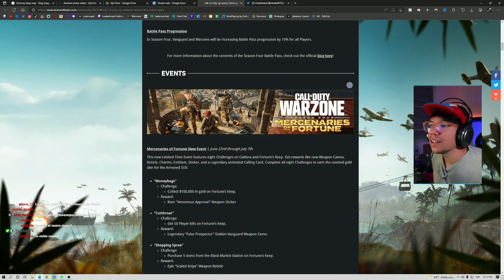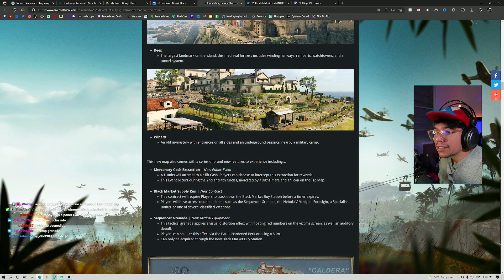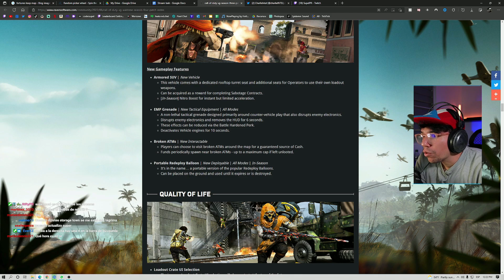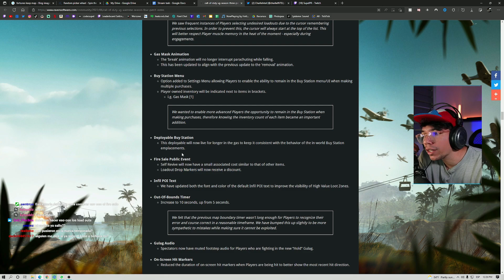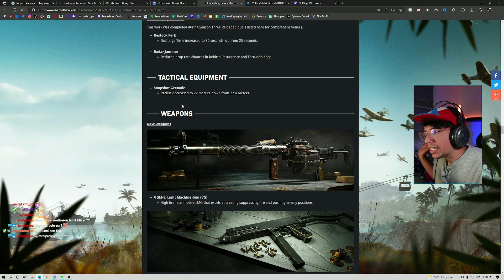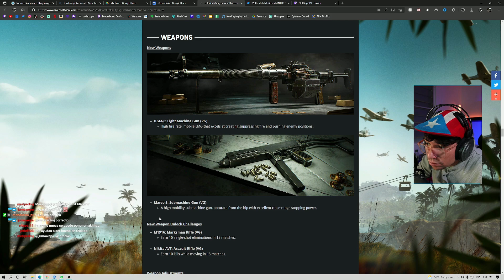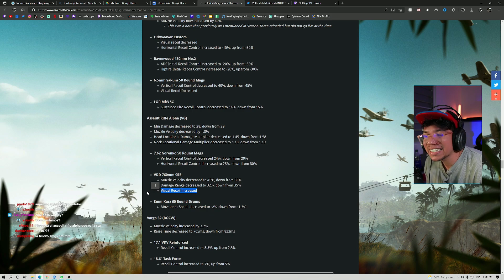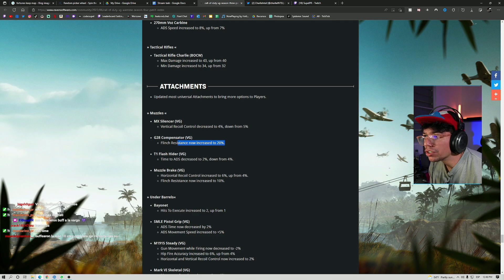NUEVO MAPA DE WARZONE y CAMBIOS IMPORTANTES *TEMPORADA 4 ACTUALIZACION* - SupelPR Warzone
Haciendo streams Martes, Jueves y Sábados en Tiktok y Twitch

Call of duty Warzone Battle Royal de Cod. Cod Warzone, Cod Rebirth Island Caldera Verdansk Call of duty Warzone SupelPR Partidas de Renacimiento En Warzone